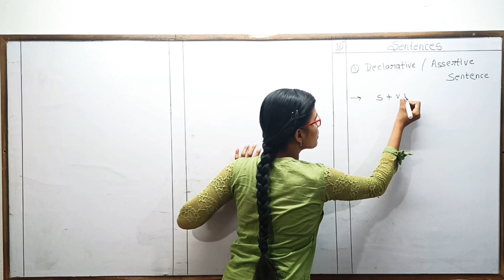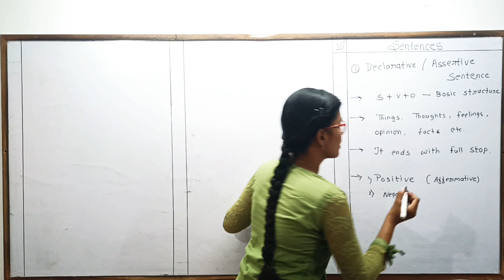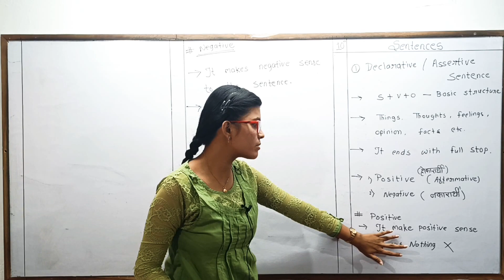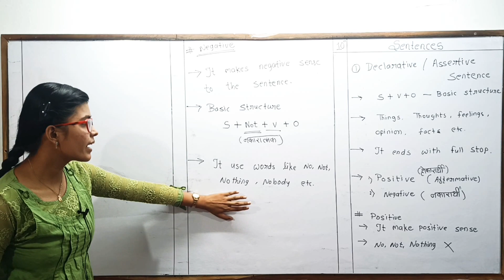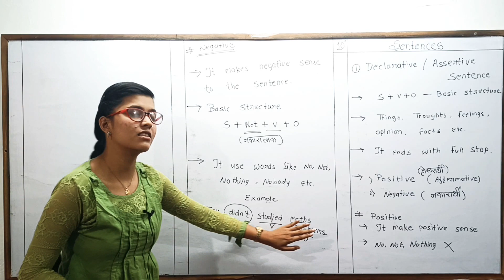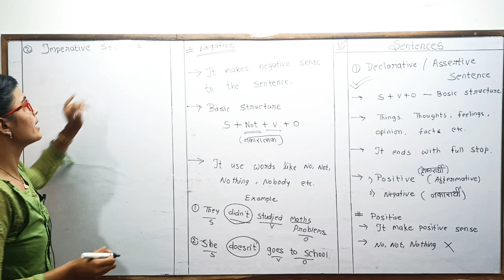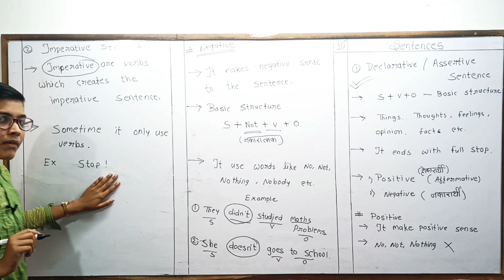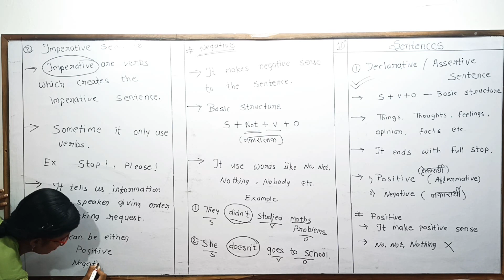Class :10th - English - Sentence ( Declarative - Imperative )